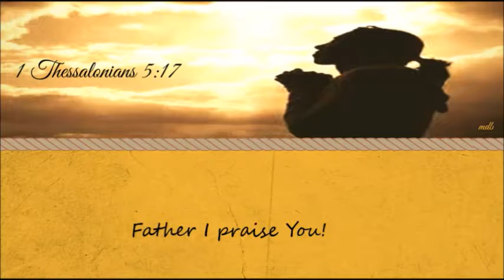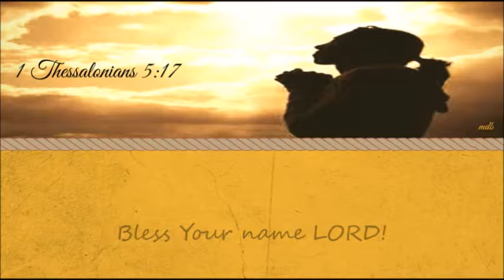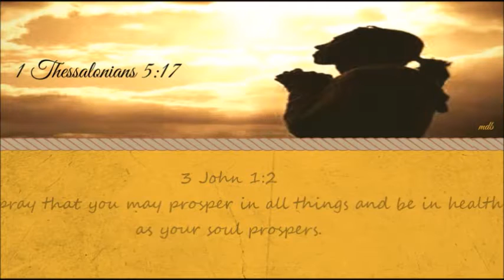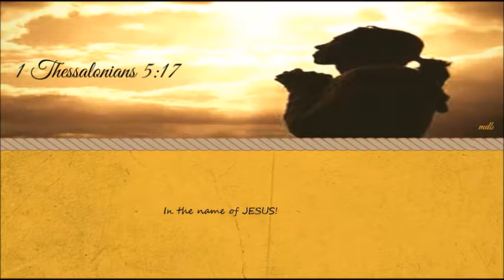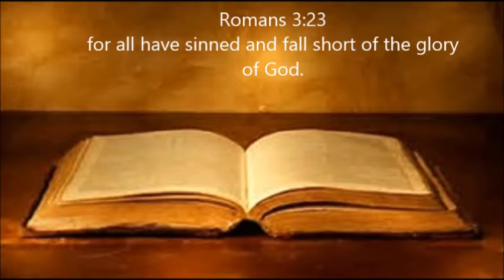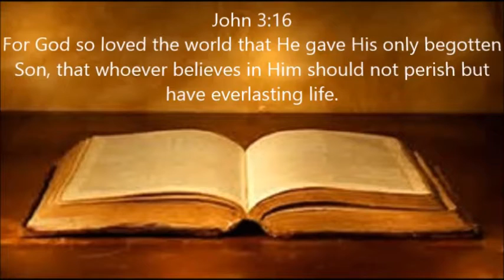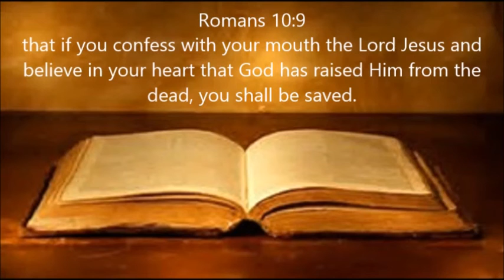Tuesday evening prayer!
God has always desired the best for His people, because of His great love for them.  His word says in 3 John 1:2 He would that we would prosper as our soul prospers, and be in good health.  Therefore, I declare the 2017 to be a year of refreshing!